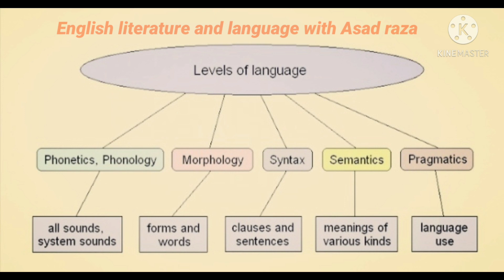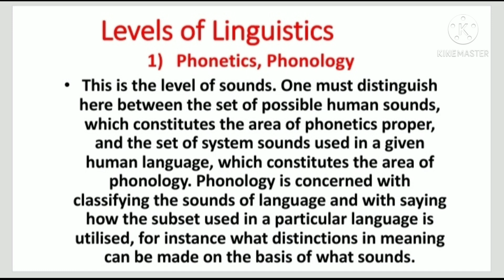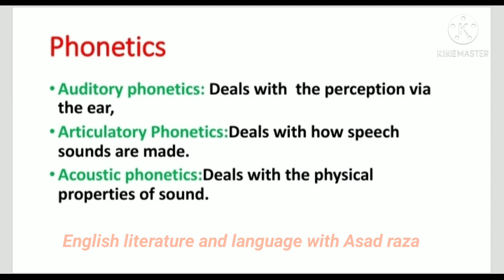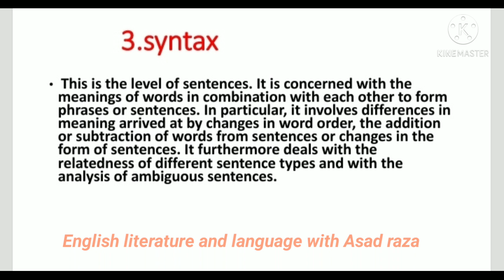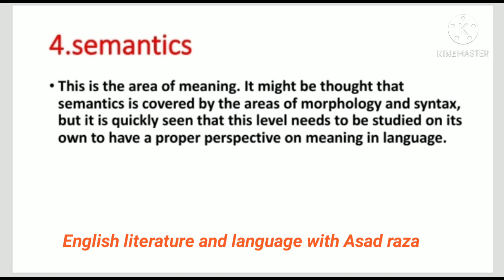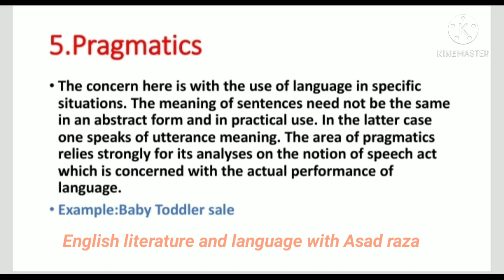What are the levels of Linguistics?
in this video you will learn about the basic levels of Linguistics.
levels of linguistics
levels of Linguistics
asad Raza